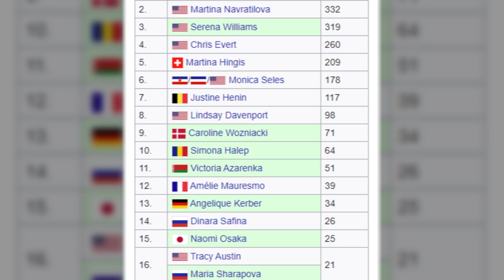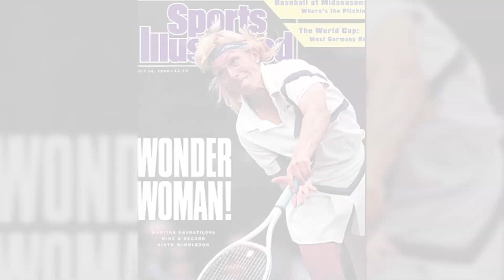Brief History of WTA's Year End #1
What a year it has been for Australia’s Ashleigh Barty. On Sunday we learned that the 23-year-old has locked up the WTA’s year-end No.1 ranking. To celebrate Barty’s tremendous accomplishment, we’re going to give you some facts about the WTA’s year-end No.1 ranking. Here goes.